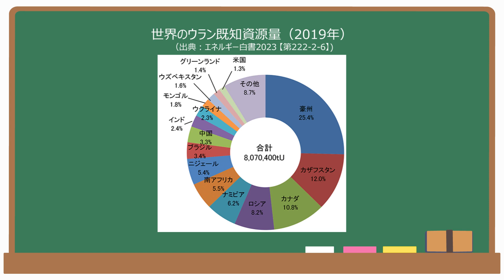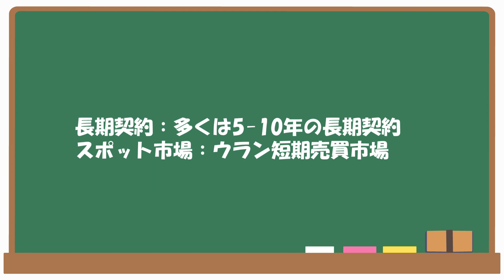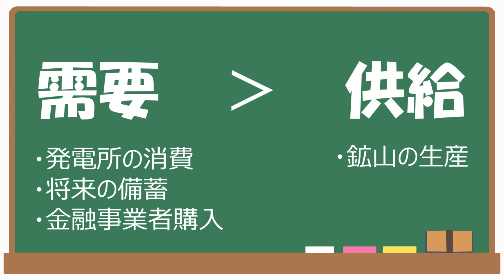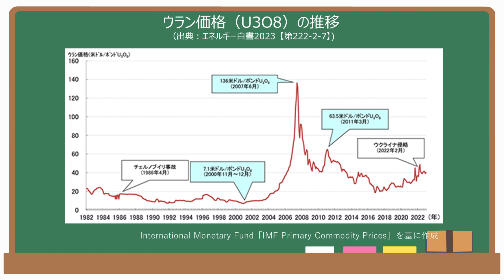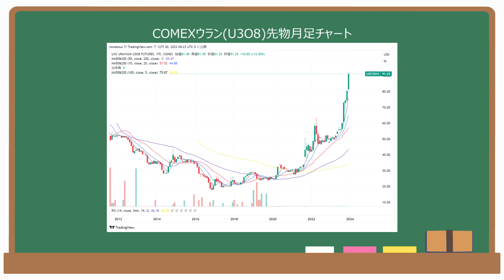【生成AIで注目】原発で重要なウラン価格なぜ急上昇？意外な理由(米国株投資)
原子力発電の燃料であるウランの価格上昇の意外な理由について解説。ウランの生産や埋蔵量がどこにあるのか。歴史的なウラン価格の推移がどうなっているのか。そして、現在、ウラン価格が急上昇していますが、その理由について考えます。

ウラン銘柄としては、下記があります。
CCJ URA UEC NXE DNN UUUU URG UROY EU

‹生成AIシリーズ›
【リクエスト多数】生成AI関連の未来を支える小型原発SMR (米国株投資)
【生成AI関連で1年で2,3倍】原子力発電所がデータセンター需要爆増 (米国株投資)

‹原発・ウランシリーズ›
【生成AIで注目】データセンターを支えるウラン・原子力１(米国株投資)
【生成AIで注目】データセンターで重要な原発のかなめ。ウランの投資方法(米国株投資)
【週刊とまと】急騰ウラン株の上昇理由とJPMヘルスケアカンファレンスからバイオ株SRPT解説（2024/1/14号） CCJ  URA